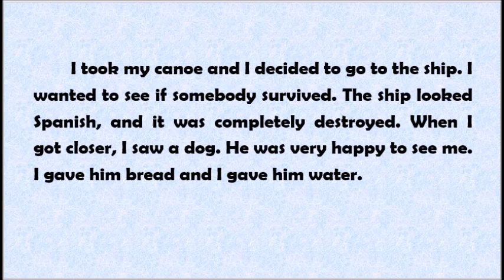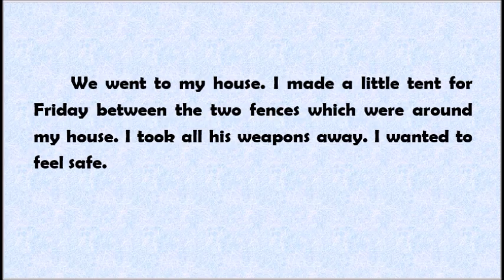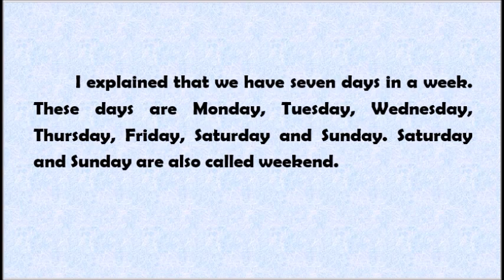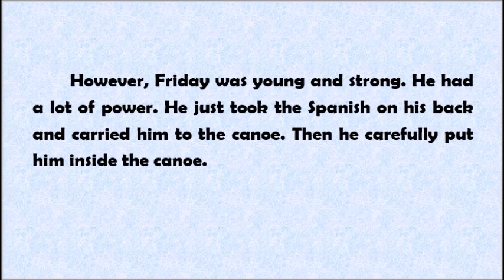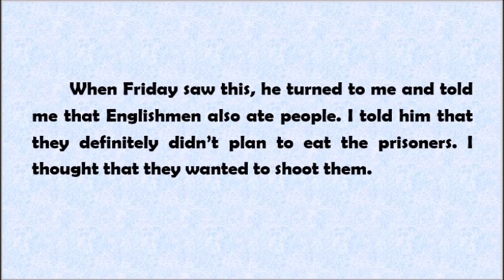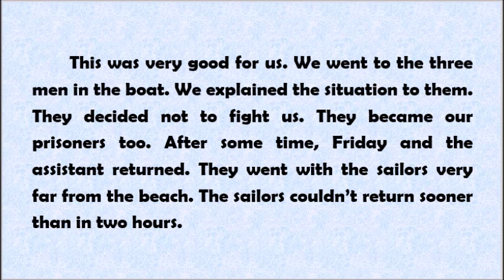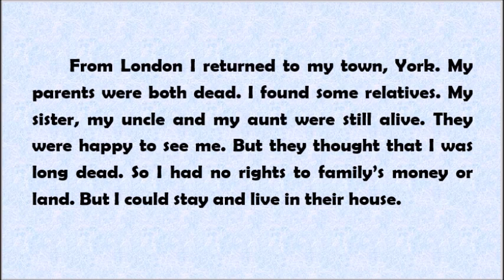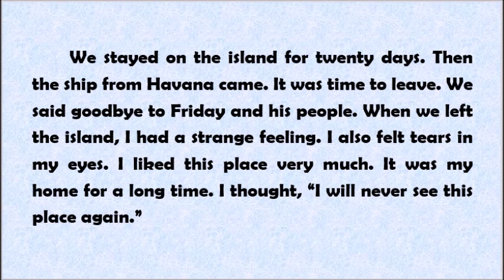A1 - A2 Level Audiobook (Robinson Crusoe - 3); Improve Your English with Elementary Reading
A1 -  A2 English Audio Stories...Learn English through story! Enjoy this English story for learning English. You can improve your English pronunciation and listening skills with this English story.